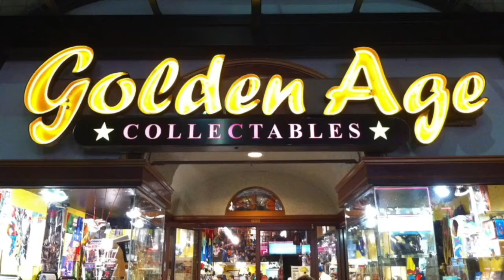Le comics évènement Renato Jones présenté par Kaare Andrews ! En librairie le 14/02/2018 (AKILEOS)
Le talentueux auteur canadien KAARE KYLE ANDREWS (Spider-man: Reign, Iron Fist) vous présente sa série RENATO JONES, un comics coup de poing qu'il scénarise, dessine, colorise et POSSÈDE totalement! Découvrez Renato, le premier super-héros qui s'en prend aux 1%, aux ultra-riches et à la société capitaliste dans laquelle nous vivons… Un comics défouloir et déjanté servi par le talent narratif et le dessin ultra-dynamique de Kaare Andrews, auteur notamment d'un excellent Iron Fist (disponible en France chez Panini).

Tome 1 : disponible dès le 14 février en librairie
Tome 2 : à paraître en août 2018

176 pages couleurs (avec bonus graphiques) - 17 €

Comics collector artist edition en noir et blanc + ses bonus collector à retrouver sur la boutique en ligne de l'éditeur

"Les UN % possèdent plus de la moitié de la richesse mondiale. Ils ont écrasé les économies, ont acheté des gouvernements et ont accumulé plus de pouvoir que tout autre groupe de l’histoire. Et ils n’en ont toujours pas assez. Avec ce genre de pouvoir, comment peut-on imaginer les faire payer ? Et QUI les fera payer ? Permettez-nous de vous présenter Renato Jones, un mystérieux justicier venu remettre les compteurs à zéro. Et avec son entrée en jeu, LES SUPER RICHES L’ONT SUPER PROFOND…"

Merci à Golden Age Collectables, Vancouver, qui a tourné cette vidéo pour son aimable autorisation de reproduction / traduction.